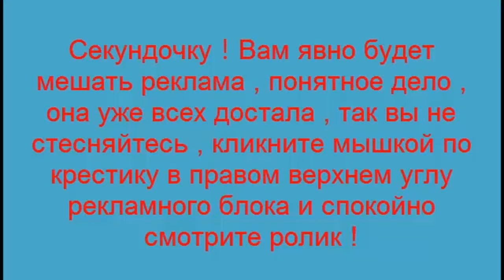Аварии и ДТП. Саратов. Посмотрите как в этом славном городишке паркуются !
Аварии и ДТП. Саратов. Посмотрите как в этом славном городишке паркуются ! Публикуйте свои ролики , они ведь тоже интересные . Не забывайте подписываться на канал и вы будете в курсе всех новинок на канале !